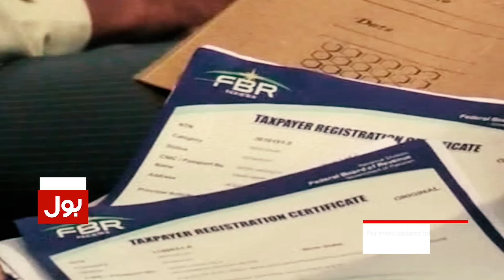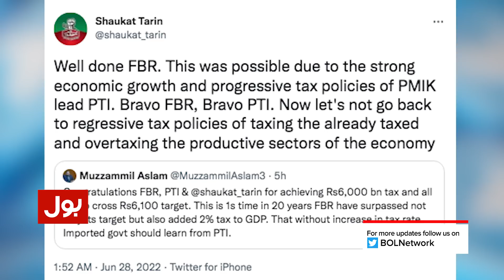Imran Khan Big Achievement | FBR Record Tax Collection Latest News | Breaking News